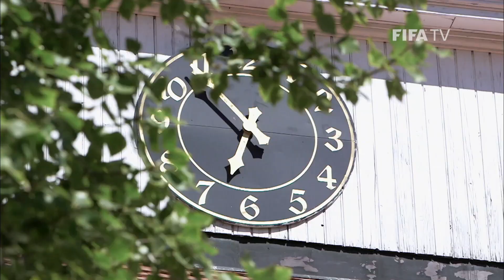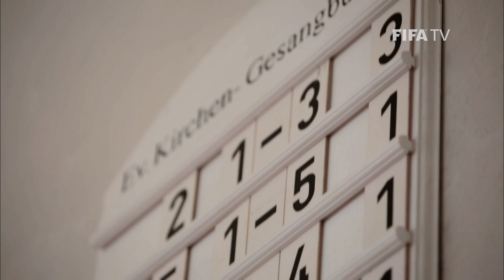Russia 2018 Magazine: 'My Volgograd'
Let a friendly local from Volgograd introduce you to what they love about the 2018 FIFA World Cup Russia™ host city.